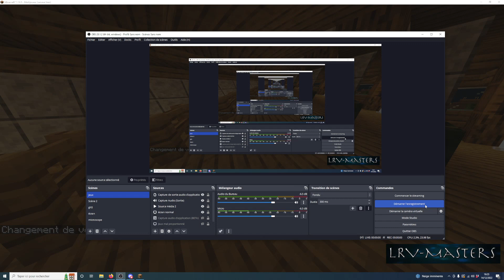Une taverne sur Minecraft sur un serveur - Artus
📝 contact dans la section: à propos (de la chaine)
Configuration PC :
Carte mère
Carte Graphique
Disque dur
🎮 7 days to die
🎮 Stronghold Crusader